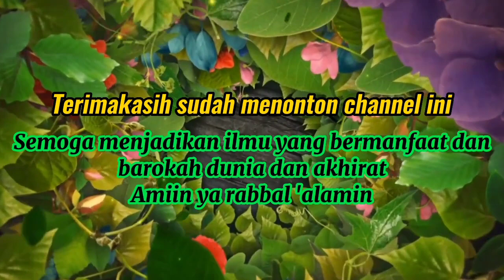Berapa Kali Mendo'akan Istri & Anak // Habib Rifky Alaydrus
Ceramah Habib Rifky Alaydrus yang menjelaskan diantaranya tentang kehidupan didalam rumah tangga.
Dalam kajiannya beliau memberikan himbauan kepada khususnya seorang ayah atau suami.
bekal yang harus dimiliki oleh seorang suami agar menjadikan keluarga yang sakinah mawadah warahmah. Diantaranya adalah saling mendoakan, Kajian yang akan beliau sampaikan adalah mengenai sikap seorang suami tentang bagaimana dia mendoakan untuk anak dan istrinya, seberapa sering mendoakannya.

Mungkin dengan mendengarkan ceramah beliau, kita dijadikan keluarga yang sakinah mawadah warahmah.